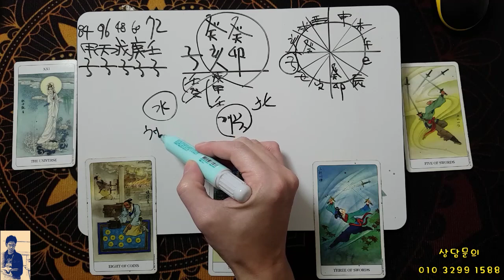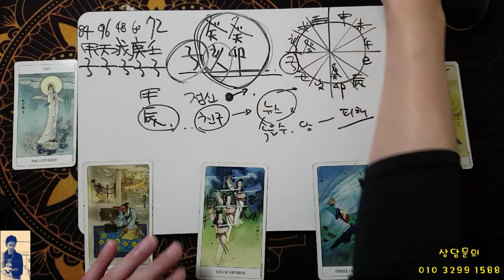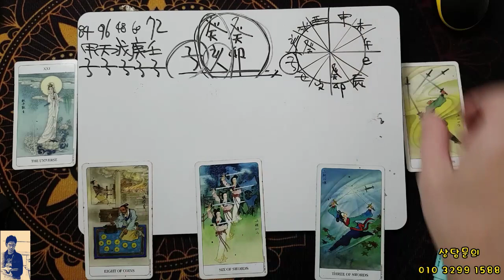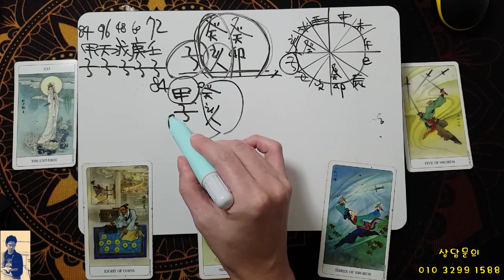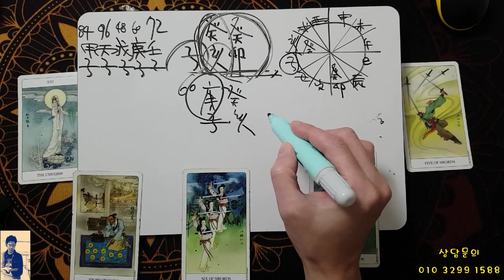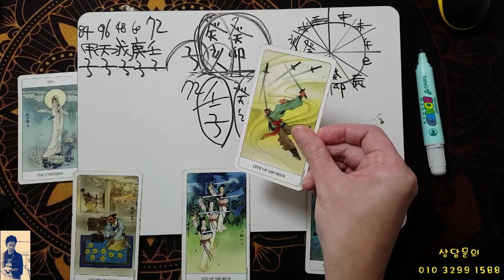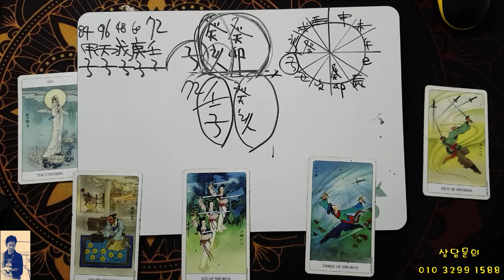[11월운세] 쥐띠&子 '아주 아주 특별하구나'